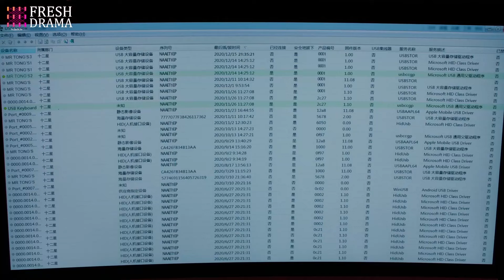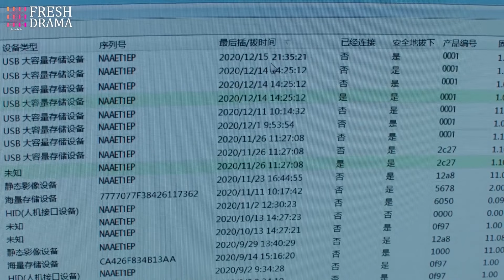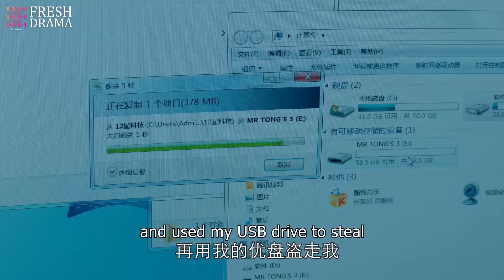Just before the wedding, the president's fiancee fainted!! When the president rushed to the hospital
Drama Title: Gentlemen of East 8th